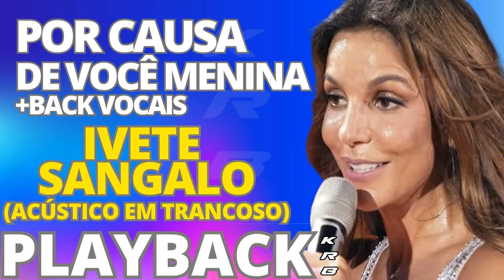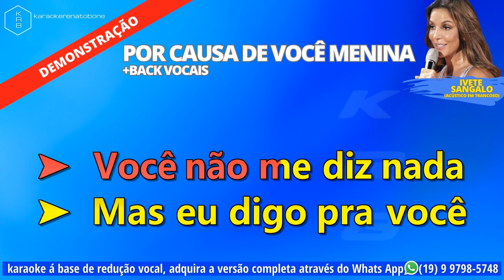POR CAUSA DE VOCÊ MENINA ACÚSTICO EM TRANCOSO + BACK VOCAIS IVETE SANGALO PLAYBACK DEMONSTRAÇÃO